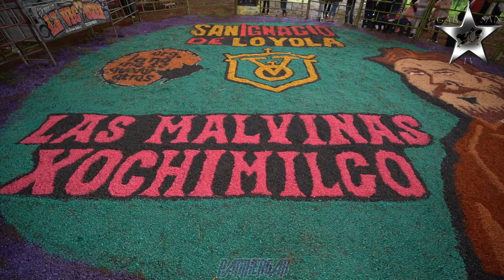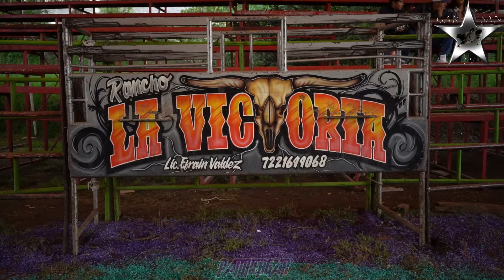R. LA VICTORIA, LE TOCO LA DERROTA, NO PUDO CON LOS JINETES.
RANCHO LA VICTORIA DEL LIC. EFRAIN VALDEZ EN SAN IGNACIO DE LOYOLA LAS MALVINAS XOCHIMILCO CDMX 31/07/2024.